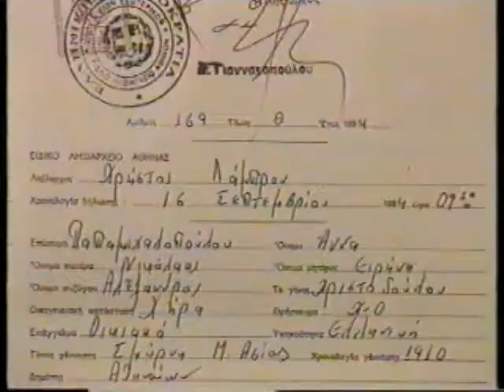ΚΙΤΡΙΝΟΣ ΤΥΠΟΣ 17/03/1996 Μέρος 1